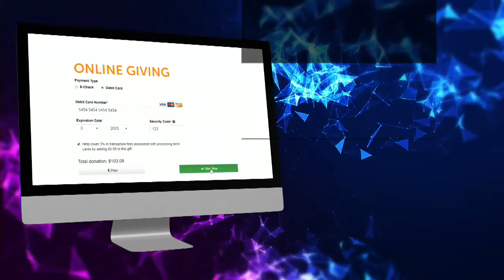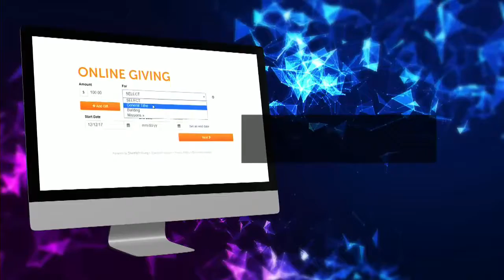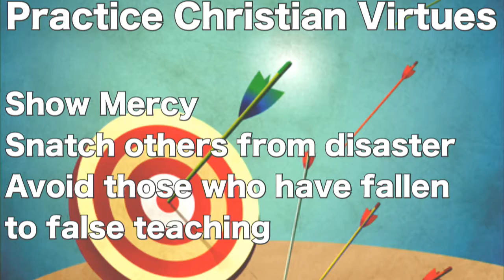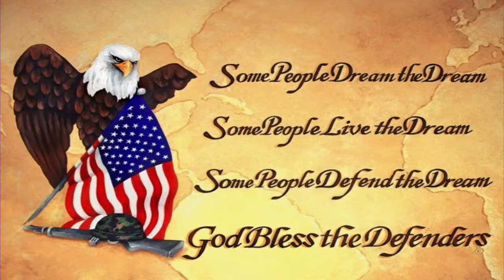Practice Makes Good Sense - 6/10/18